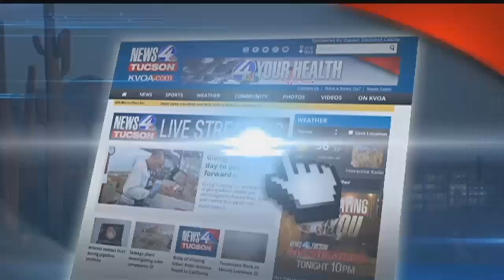Winter Olympics: North Korea's participation; Wagner doesn't make the team; Team USA podium uniforms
The International Olympic Committee will discuss North Korea's participation in the games, on Jan. 20. Ashley Wagner said she doesn't regret her heated response after finding out she wouldn't be part of Team USA. The medal uniforms were revealed on the Today show, this week.